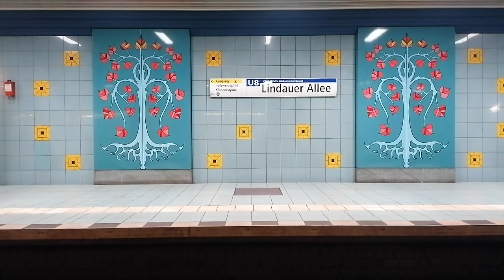Mitfahrt im H-Zug 5023 von Rathaus Reinickendorf bis Gesundbrunnen